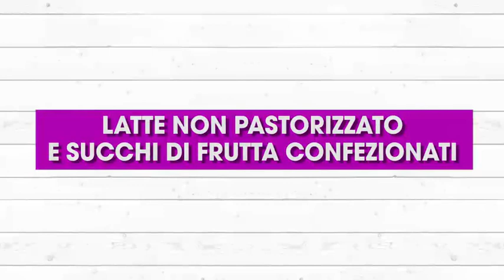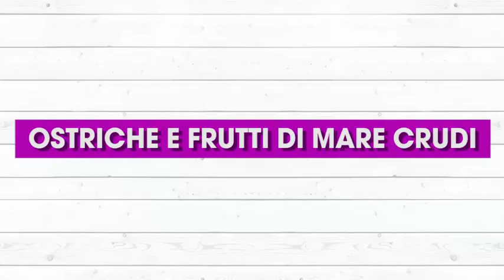6 cibi da evitare secondo l'esperto di intossicazioni alimentari